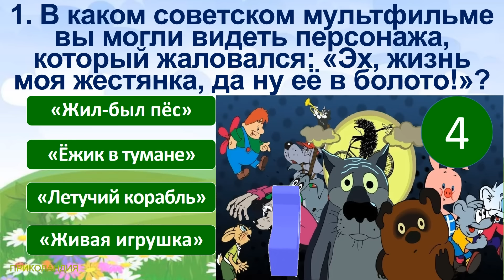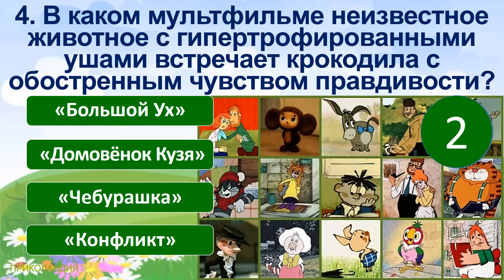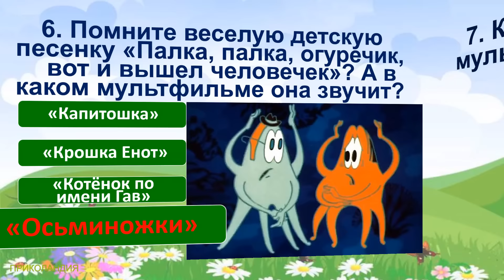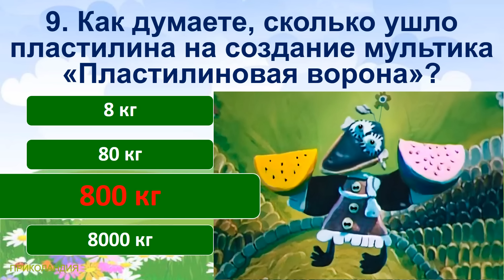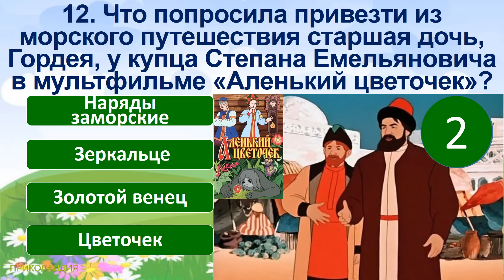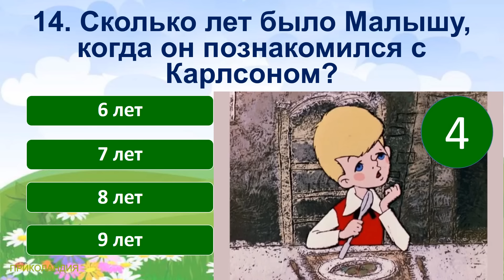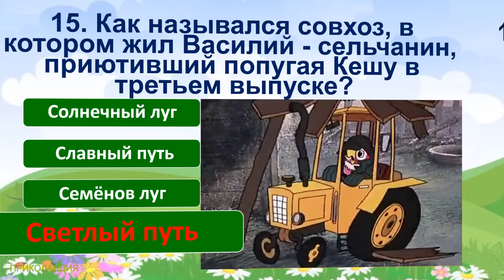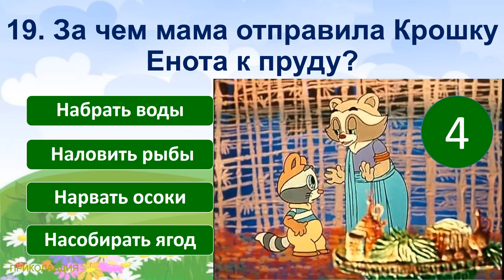ТЕСТ 863 Угадаешь мультфильм по факту? Отгадай 20 вопросов о наших любимых советских мультиках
TEST 863 Can you guess the cartoon based on the actor? Guess 20 questions about our favorite Soviet cartoons

Сегодняшние вопросы в тесте:
1. В каком советском мультфильме вы могли видеть персонажа, который жаловался: «Эх, жизнь моя жестянка, да ну её в болото!»?
2. Как звали мальчика, который в советском мультике попал в Страну Невыученных Уроков?
3. В каком советском мультфильме вы могли встретить этих персонажей?
4. В каком мультфильме неизвестное животное с гипертрофированными ушами встречает крокодила с обостренным чувством правдивости?
5. Какую фразу часто повторял Кот Леопольд?
6. Помните веселую детскую песенку «Палка, палка, огуречик,    вот и вышел человечек»? А в каком мультфильме она звучит?
7. Как зовут мышей в советском мультфильме «Приключения кота Леопольда»?
8. В каком городе установлен этот памятник герою советского мультика - котёнку по имени Гав?
9. Как думаете, сколько ушло пластилина на создание мультика «Пластилиновая ворона»?
10. Правда ли, что в советские времена Ватикан покупал советские мультфильмы?